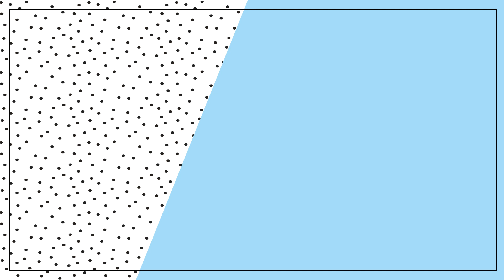De MAKE-OVER van mijn KANTOOR / HOBBYKAMER ✨| Liefs Patries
Vanaf halverwege mei ga ik officieel samenwonen met Laurens. We besluiten van de slaapkamer die we over hebben een hobbykamer / kantoor te maken voor mij. Hier kan ik dan werken en creatief bezig zijn. Bekijk hier de make-over video en het resultaat!

Ik hoop dat je de video leuk vind, doe dan een duimpje omhoog.

Liefs Patries